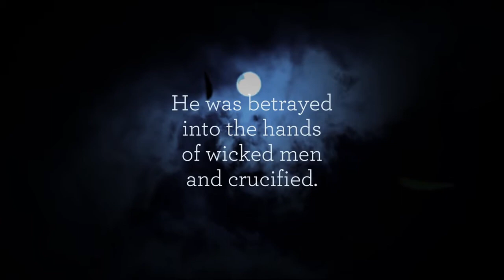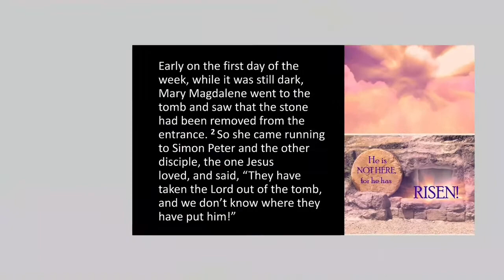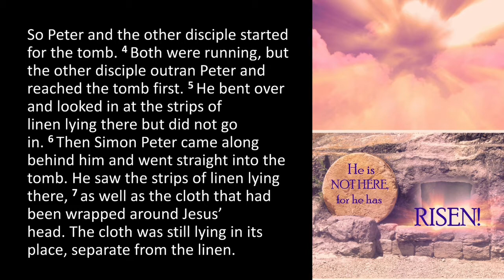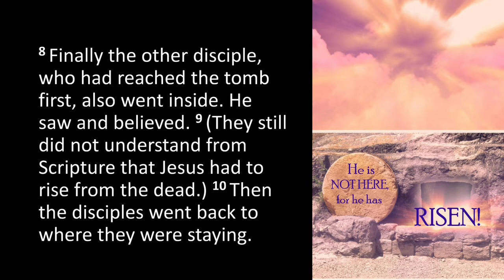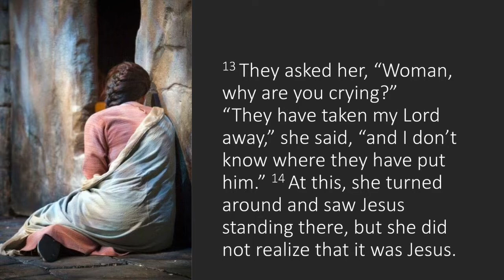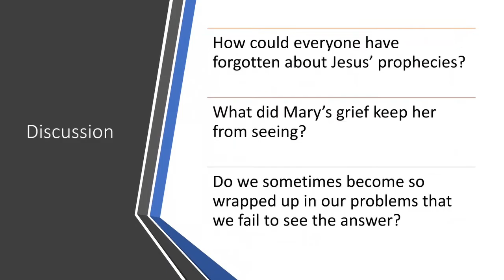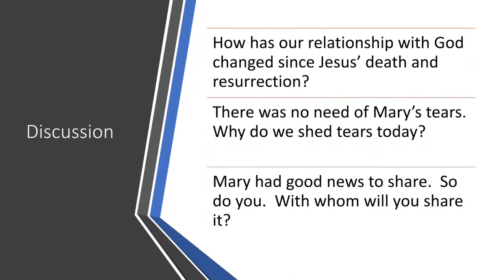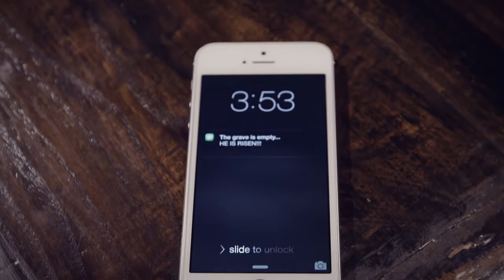Bible Class - April 12 2020